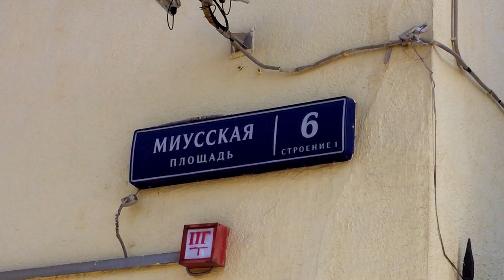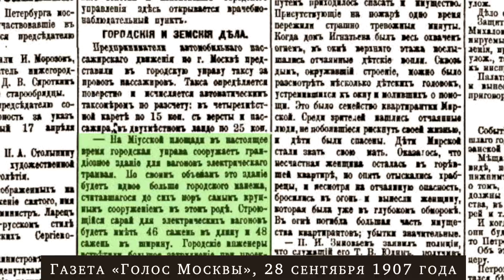Что с крышей ДЕПО в Москве? Год 1907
Сенсационный материал Шуршания старой картинки из 1907 года о постройке нового трамвайного депо:

— с чем можно сравнить доселе невиданное здание?
— каковы размеры нового сооружения?
— с каким затруднением встретились инженеры?
— во что превратилось новое депо?

Все подробности в репортаже корреспондента газеты «Голос Москвы».